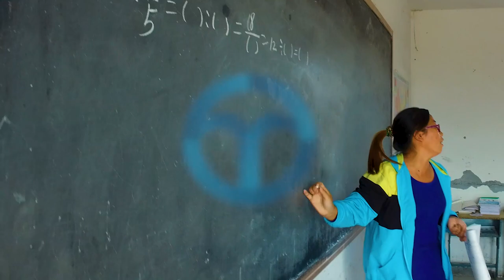Our Commitment to Corporate Social Responsibility | Nu Skin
At Nu Skin, we see the problems around us and are committed to solving them through a unique combination of non-profit and for-profit initiatives which include: community outreach, humanitarian aid, charitable donations and sustainability. We are a Force for Good. Join us as we work to make the world a better place.